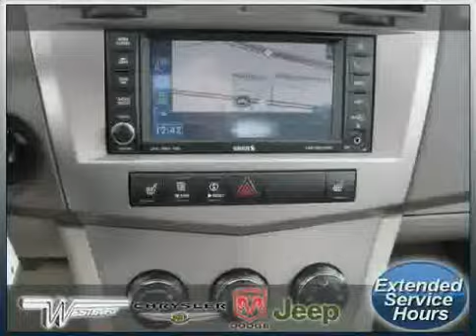2008 Chrysler Sebring